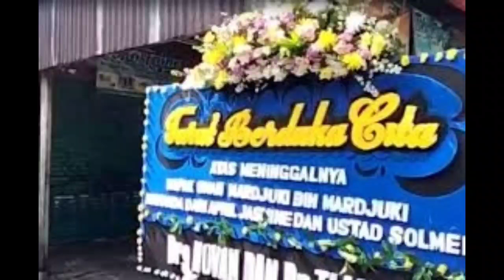Kabar Duka, Ustadt Solmet Semoga Allah Mengampuni Dosanya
kabar duka
berita duka artis
artis meninggal dunia